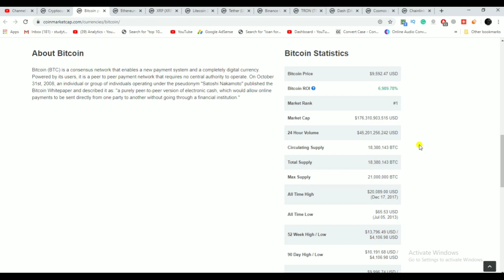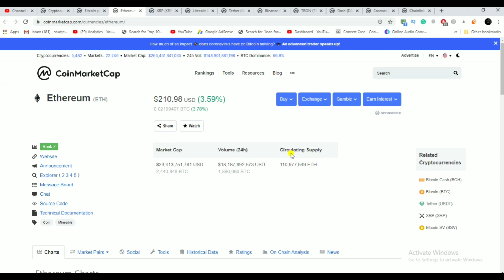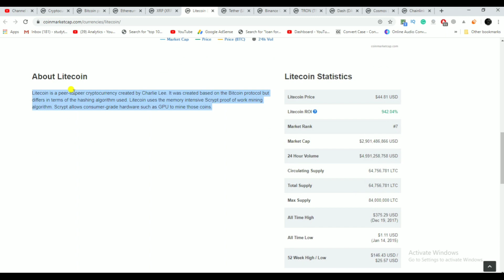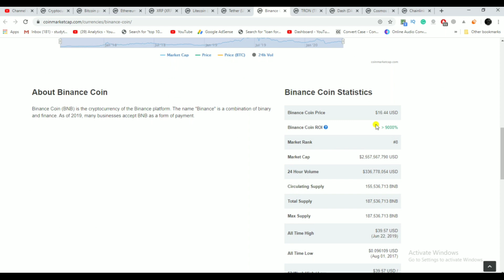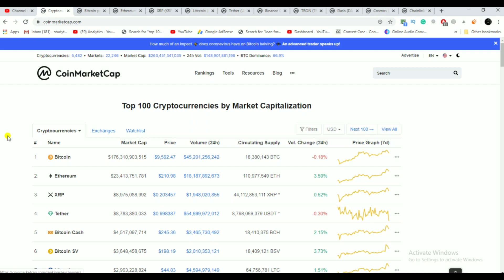Top 10 Cryptocurrency 2020 Hindi || Top Cryptocurrency 2020 To Invest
Which Cryptocurrency To Invest In?
Now that you understand the benefits of investing in cryptocurrencies, check out the list of the best cryptocurrencies to invest in 2020. This list is based on the potential of these cryptocurrencies to show sustainable growth in the months ahead.